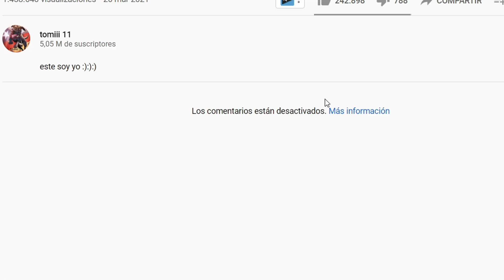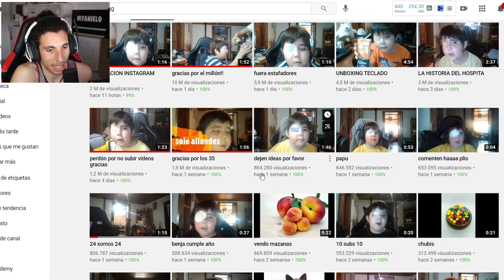El CASO de *TOMIII 11* ¿Quién es Tomiii 11? (ROMPE RECORD)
Hoy me gustaría hablar de Tomiii 11. Aquí os dejo su canal ^^.